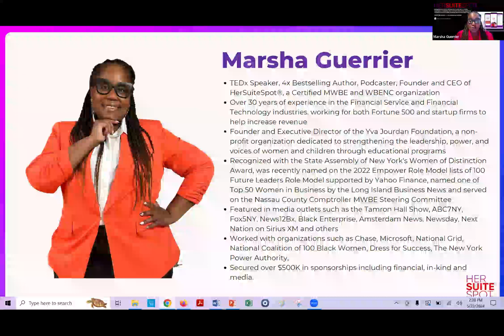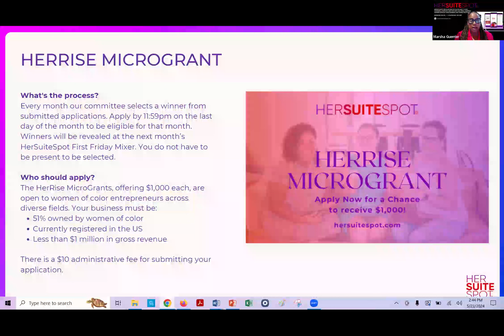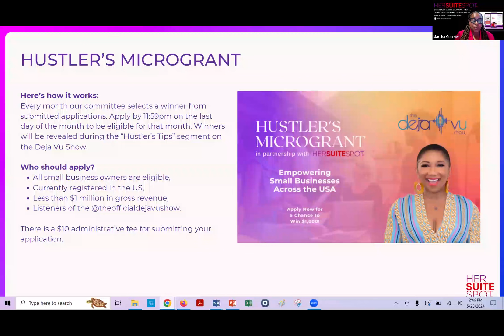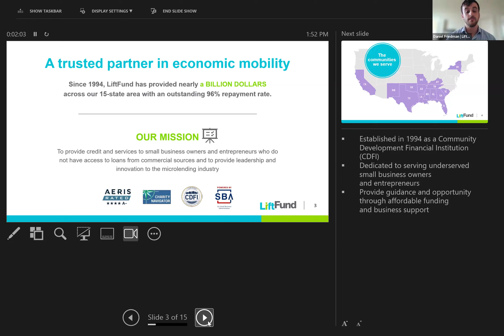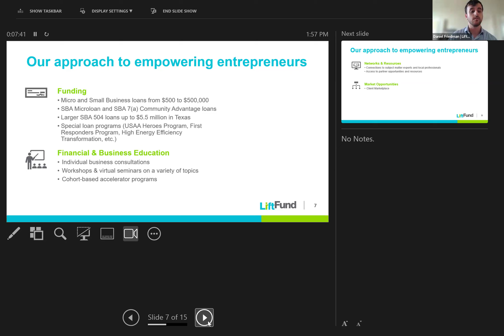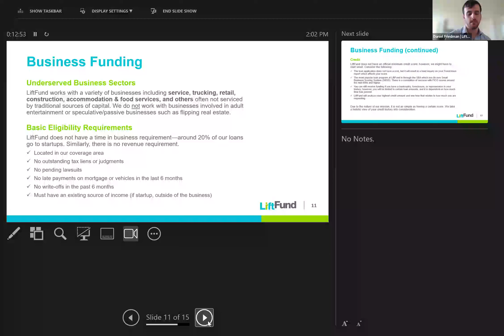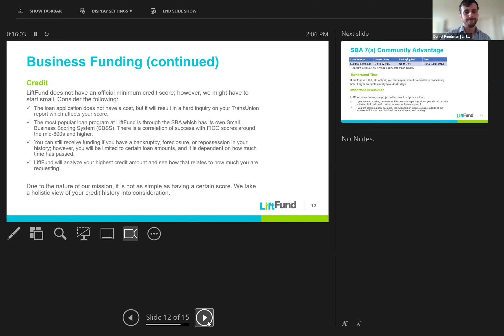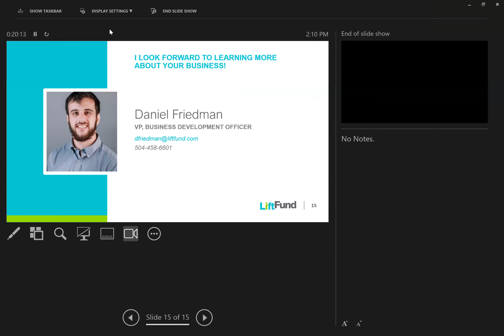May 23, 2024 Funding Opportunities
*Organization Overview and Grant Opportunities presented by HerSuiteSpot
*Organization Overview and Funding Opportunities presented by LiftFund